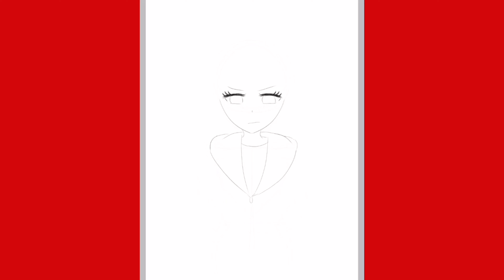(Speedpaint) Demon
This was a drawing of one of my ocs as a devil for a day of inktober back in October. I really liked doing the background and lighting for this one 😈

✩ Program: IbisPaint X
    Device: IPad Pro
    Editing: iMovie and VLLO

✩ Commissions Open!